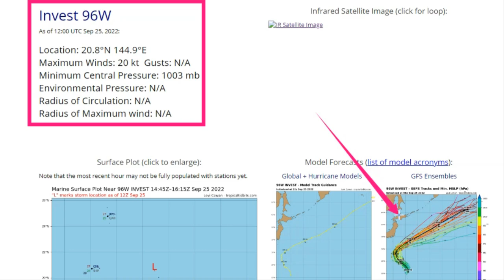미국 기상청 GFS 예측 트리플 태풍 1개는 베트남 2개는 일본으로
17호 태풍 꿀랍이 다시 몬순골 형상이 형성된만큼 이 하층 기압골 형태의 끄트머리에서 다시 새로운 열대저기압이 발생할 가능성이 커진 상태로 볼 수 있으며, 이후 추가 태풍이 골짜기의 끄트머리에서 연이어 발생할 가능성이 커진만큼 단기적으로는 이쪽 구역에서 18호 태풍 로키의 발생도 일어날 가능성이 높은 구역이라 할 수 있습니다.